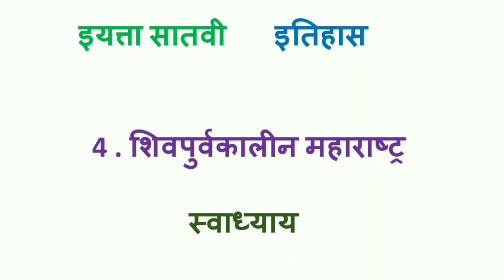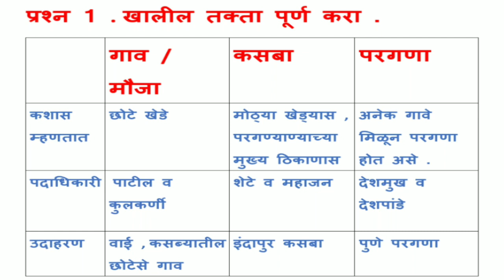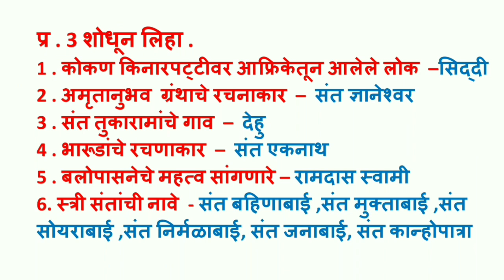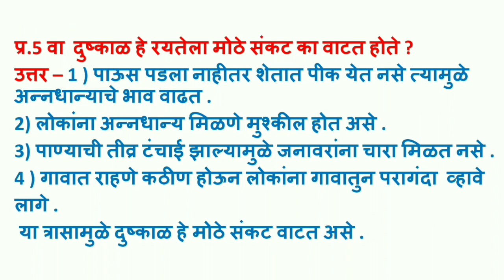इयत्ता सातवी इतिहास । 4. शिवपुर्वकालीन महाराष्ट्र स्वाध्याय । 4. shivpurvkalin Maharashtra swadyay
Learn इयत्ता सातवी  इतिहास  , शिवपूर्वकालीन महाराष्ट्र स्वाध्याय ,
Shivpurvkalin Maharashtra swadyay satvi .